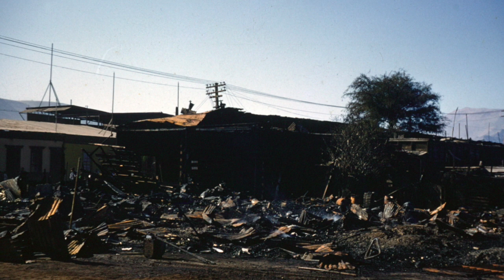Iquique, Chile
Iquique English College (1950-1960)